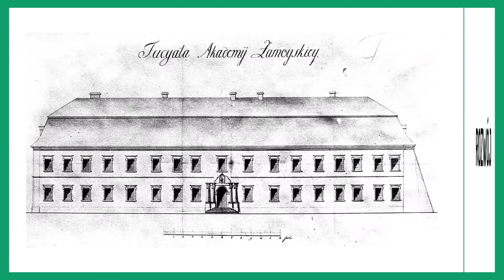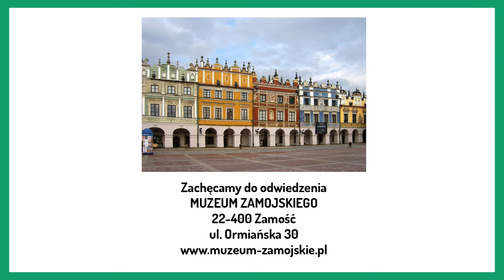Miasto - twierdza. Historia Zamościa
Podczas tej lekcji poznasz historię Zamościa - jednego z najpiękniejszych polskich, renesansowych miast.

Projekt Historia: Zobacz powstaje we współpracy z Narodowym Instytutem Muzealnictwa i Ochrony Zbiorów  oraz Portalem Historia: Poszukaj. Sfinansowano ze środków MKDNiS w ramach Programu Wieloletniego na lata 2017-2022.